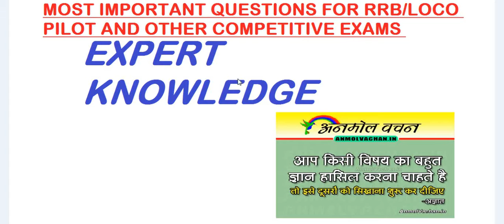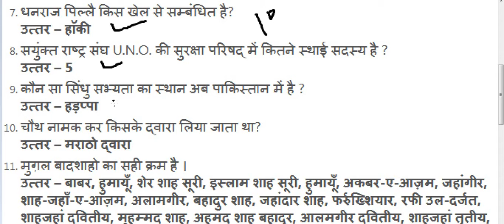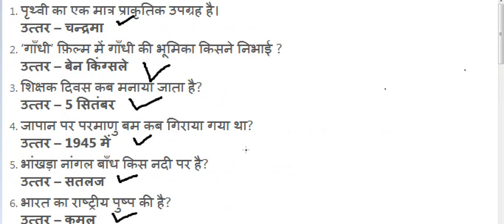MOST IMPORTANT QESTIONS FOR RRB/LOCO PILOT AND OTHER COMPETITIVE EXAMS